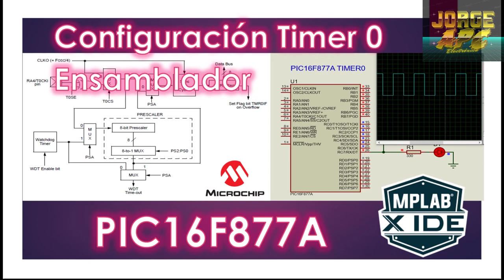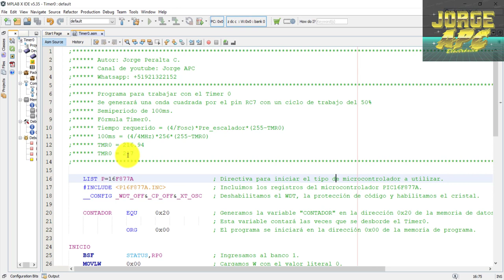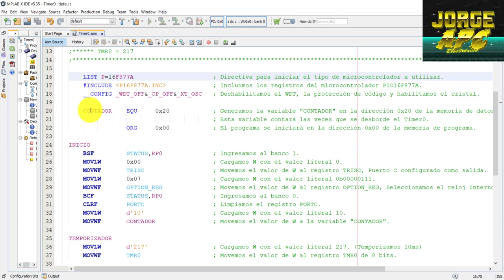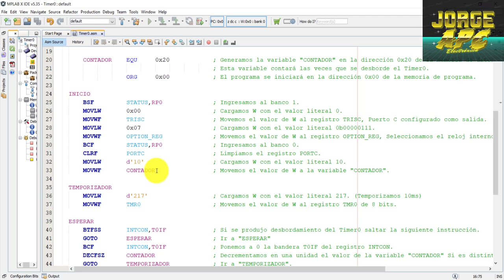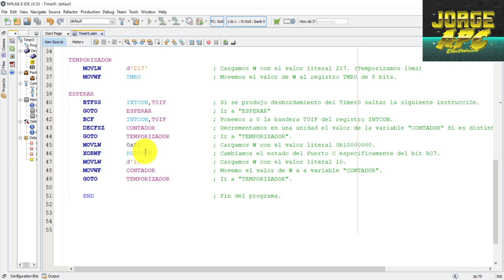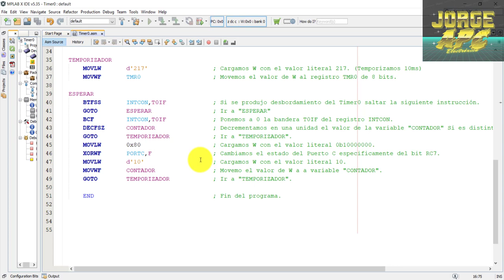PIC16F877A Configuración Timer 0 8 bits temporizador Assembler - ensamblador MPLAB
Programa para trabajar con el Timer 0
Se generará una onda cuadrada por el pin RC7 con un ciclo de trabajo del 50%
Semiperiodo de 100ms.
Fórmula Timer0.
Tiempo requerido = (4/Fosc)*Pre_escalador*(255-TMR0)
100ms = (4/4MHz)*256*(255-TMR0); TMR0 = 216.94
TMR0 = 217

Jorge APC